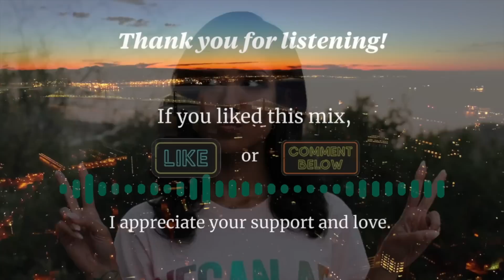Hip Hop and RnB Chill Vibes Playlist | Jhene Aiko, Justin Bieber, Megan Thee Stallion, Omarion...etc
Don't judge a book by its cover (Why don't you spare me like 10 minutes）

1. B.S. - Jhené Aiko ft. H.E.R
2. No Love - Summer Walker ft. SZA
3. Caution - Mariah Carey
4. Nonsense Remix- Sabrina Carpenter & Coi Leray
5. Route 66 - Jack Harlow ft. EST Gee
6. Big Ole Freak - Megan Thee Stallion
7. Intentions - Justine Bieber ft. Quavo
8. Honest - Justin Bieber ft. Don Toliver
9. Ex - Omarion ft. Bow wow
10. Ikuyo - Kyle ft. 2chainz & Sophia Black
11. Bossy - Star Cast ft. Keke Palmer
12. Dua Lipa - Jack Harlow
13. Black Out - Nasty C
14. Feelin Good - Compton Av, Icewear Vezzo & Steelz
15. Nostylist - Destroy Lonely
16. Dale - Troy Boi
17. ill Nana - Saucy Santana ft. Kali
18. Can't Relate - DaniLeigh
19. Flexible - Tony Lanez ft. Chris Brown & Lil Baby
20. Whenever - DJ Carisma, Rayven Justice & Sha Sha Jones